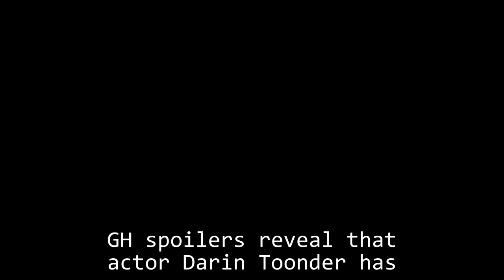GH Shocking Spoilers Darin Toonder leaves GH, Dr. Montague has a successor to continue harming Sasha